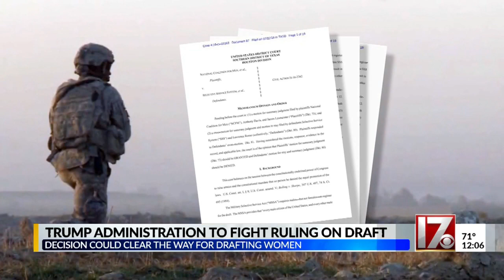Trump administration to fight ruling on military draft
A Texas court ruled that a male-only draft is unconstitutional and that women should be eligible for the draft.